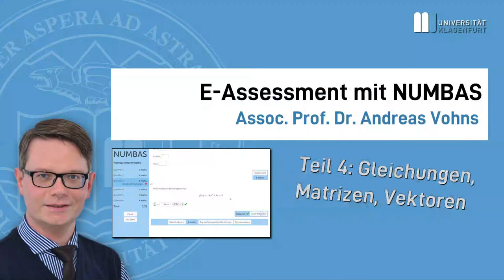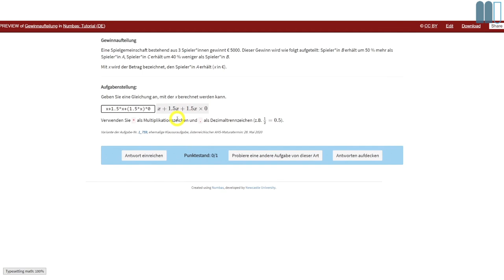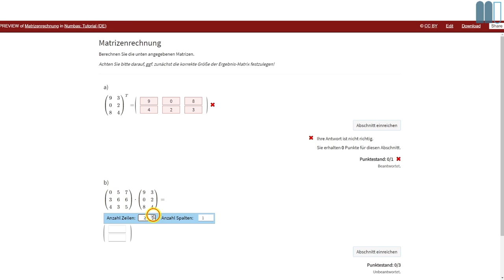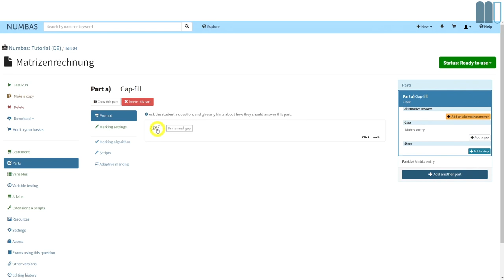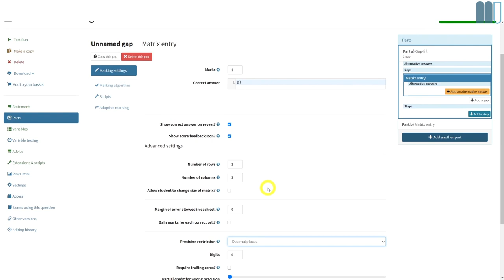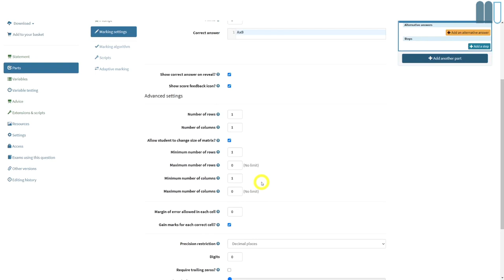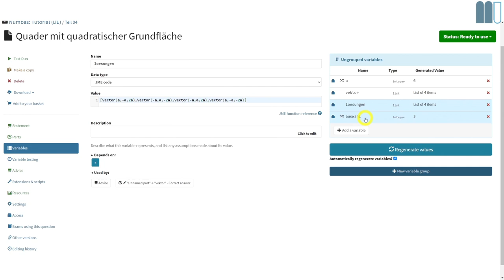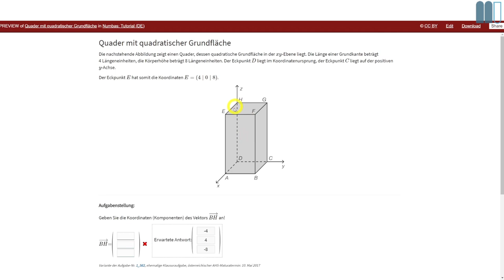E-Assessment mit NUMBAS, Teil 04: Gleichungen, Matrizen, Vektoren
Vierter Teil des Tutorials zum Erstellen mathematischer Fragen mit NUMBAS, zugehöriges Projekt